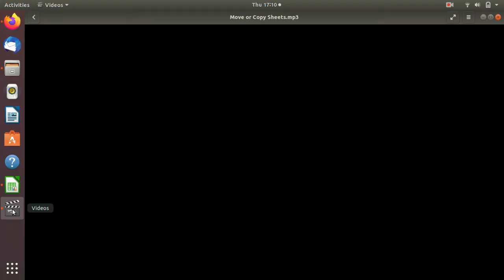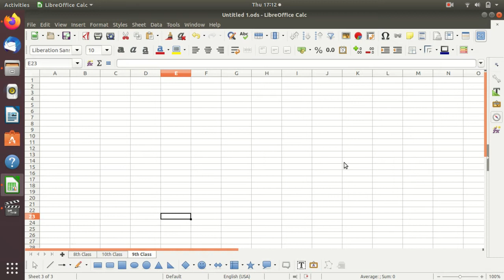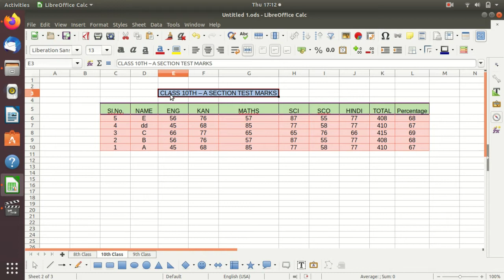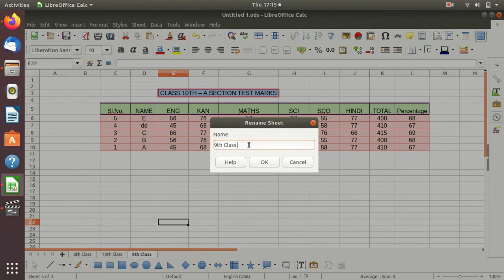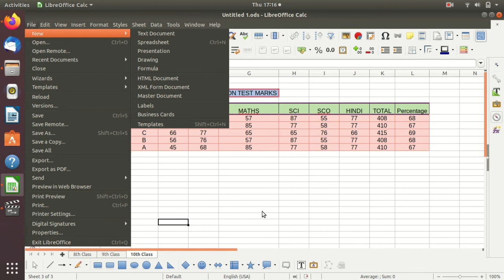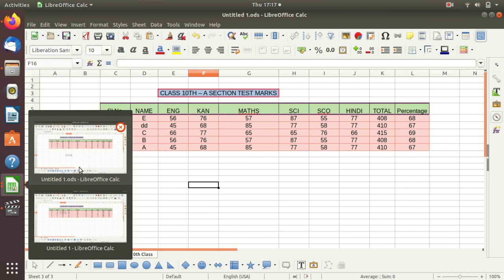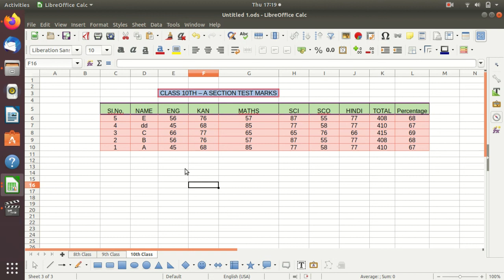LibreOffice - Ubuntu - Calc : Session13 ( Kannada )